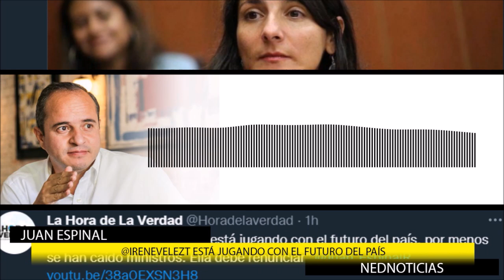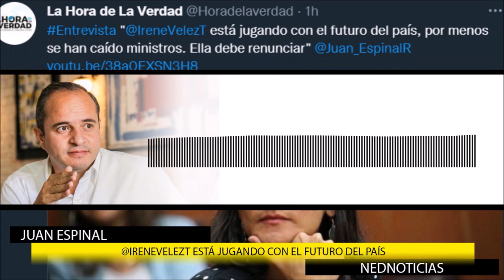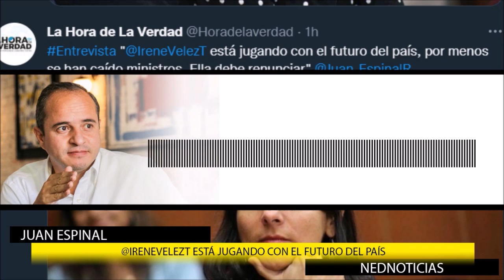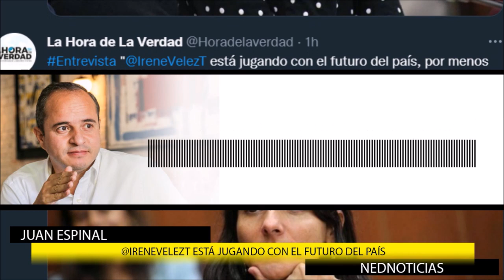REACCIONES 🔴 ¿POR QUÉ IRENE VÉLEZ DEBE RENUNCIAR?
¡IreneVelezT no puede quedarse en su cargo!
A la falta de conocimientos técnicos suma ahora la mala fe. La ministra está poniendo en riesgo la seguridad energética del país a punta de información falsa difundida en documentos oficiales de MinEnergiaCo
Juan Espinal
Andrés Forero
Jorge Robledo